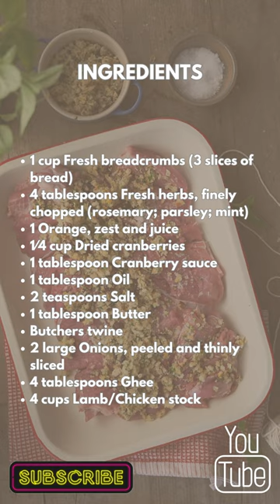Another Winter Warmer Cooked With a La Germania Americana Gas Stove - Gas and Electric Stove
Hello all it's time for another winter warmer!
POT ROASTED DEBONED LAMB SHOULDER WITH POTATOES AND ROOT VEGETABLES

A deboned lamb shoulder rolled with herb stuffing pot roasted with potatoes and served with root vegetables and a rich jus.

Yield 4-6 servings
Prep time 15 minutes
Cooking time 2 hours 15 minutes

Ingredients
Lamb - 1 kg Lamb shoulder deboned
1 cup Fresh breadcrumbs (3 slices of bread)
4 tablespoons Fresh herbs, finely chopped (rosemary; parsley; mint)
1 Orange, zest and juice
1⁄4 cup Dried cranberries
1 tablespoon Cranberry sauce
1 tablespoon Oil
2 teaspoons Salt
1 tablespoon Butter
Butchers twine
2 large Onions, peeled and thinly sliced
4 tablespoons Ghee
4 cups Lamb/Chicken stock

Vegetables
8 medium Potatoes, peeled and halved
4 medium Carrots, peeled and cut into large chunks
4 small Sweet potatoes, peeled and cut into thick rounds
8 baby Beetroot, peeled
4 Parsnips, peeled and cut into large chunks
2 small Red onions, peeled and cut into quarters
1 teaspoon Salt
1⁄2 teaspoon Pepper
1 tablespoon Olive oil
3 sprigs Fresh thyme
2 sprigs Fresh rosemary

Method
Prepare the lamb and stuffing
1. Mix the breadcrumbs, herbs, orange zest and juice, cranberries, cranberry sauce, butter and oil together.
2. Lay the deboned lamb shoulder on a chopping board and cover with plastic wrap. Use a mallet and flatten the lamb so that it is even in thickness of about 3 cm. Season the lamb on both sides. Spread with the stuffing, then shape into a roll and secure with the butcher’s twine.
3. Melt the ghee in a large heavy-based pot over medium heat. Add the lamb and brown on all sides. Remove to a plate.
4. Brown the onions in the same pot for about 5 minutes, until golden brown. Pour in a cup of stock and deglaze the pot, scraping up any caramelised bits at the bottom and sides of the pot. Return the lamb and cover to about a third with the remaining stock.
5. Cover the pot and cook the lamb over medium to low heat for about 1 1⁄2 hours turning halfway.
6. Add the potatoes to the pot, add water if liquid is required and cook for about 30 minutes until the potatoes have soaked up some of the sauce and are a golden brown.
7. Remove the lamb from the pot and place on a plate, cover and keep warm. Toss the potatoes in the sauce until they are glossy and cooked through. Remove the potatoes from the pot. Leave one half and any bits of potato in the pot and place the other potatoes on a warmed serving plate.
8. Mash the bits of potato in the sauce with the back of a spoon and mix into the sauce, add some of water or stock if the sauce is thick and needs to be thinned down. Strain the sauce and serve as the jus.
9. Remove the butcher’s twine from the lamb and slice. Serve with the root
vegetables and the lamb jus.
10. Roast the root vegetables in the oven with some olive oil sprinkled over them.

Development by Prof Gerrie Du Rand
Styling by Caro Alberts
Photography by Michelle Parkin